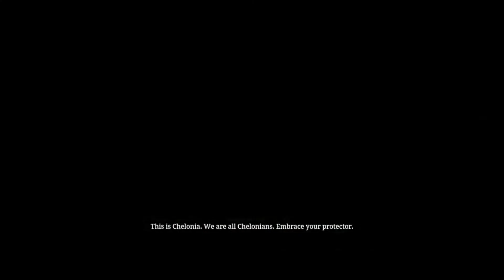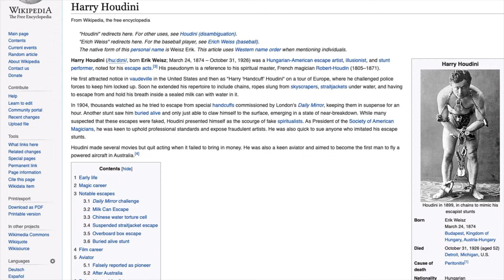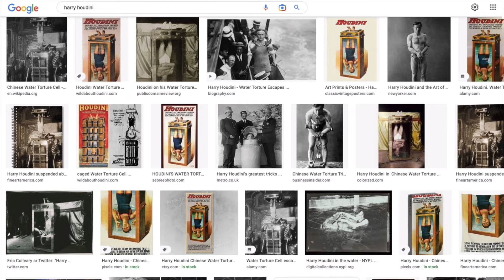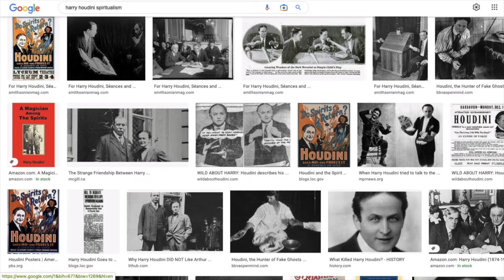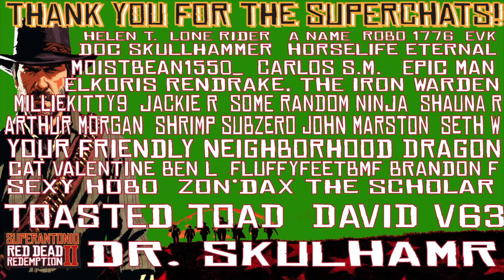To Live and Die in Saint Denis, and Returning A Train, Free Roam Fridays Part 89, in RDR2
arthur fights crime in saint denis, or at least makes an effort...